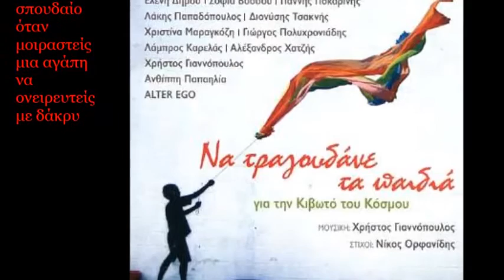Τίποτα πιο σπουδαίο & Σ.Βοσσου- Ε.Δήμου-Λ.Καρελάς- Γ.Γιοκαρινης- Α.Χατζής Χ.Γιαννόπουλος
Άλμπουμ " Να τραγουδάνε τα παιδιά
Τίποτα πιο σπουδαίo
Ερμηνεία:
Σοφία Βοσσου
Ελένη Δήμου
Λάμπρος Καρελάς
Γιάννης Γιοκαρινης
Αλέξανδρος Χατζής
Χρήστος Γιαννόπουλος
Μουσική: Χρήστος Γιαννόπουλος
Στίχοι: Νίκος Ορφανίδης

Πως μπορείς να μη αντέχεις τα χαλάσματα
πως μπορείς να μη παλέψεις στην ζωή
όταν γύρω σου πεινάνε αγγελούδια
πόσα τραγικά να πεις τραγούδια

Τίποτα δεν είναι πιο σπουδαίο
όταν αγαπάς και χαμογελάς
όταν μοιραστείς μια αγάπη
να ονειρευτείς με δάκρυ

Πως μπορείς να μη περάσεις χίλια κύματα
πως μπορείς να μη πετάξεις σε ουρανούς
όταν γύρω σου φυτρώνουν τα λουλούδια
χίλια παιδικά να ακούς τραγούδια

Απ το CD να τραγουδάνε τα παιδιά -για την κιβωτό του κόσμου)